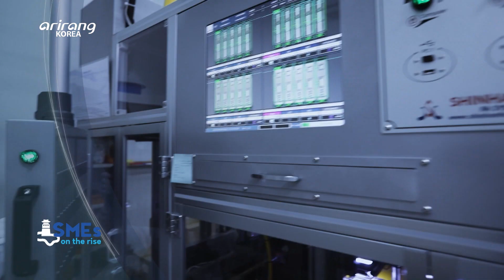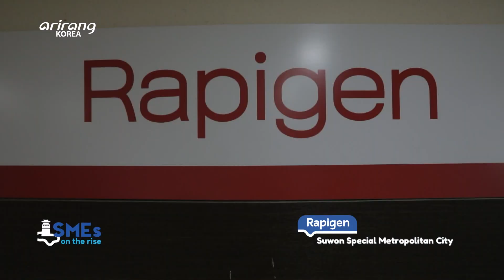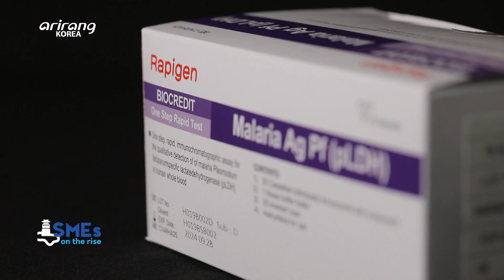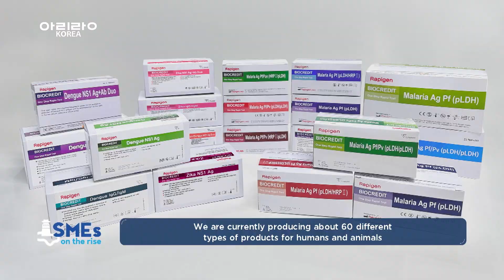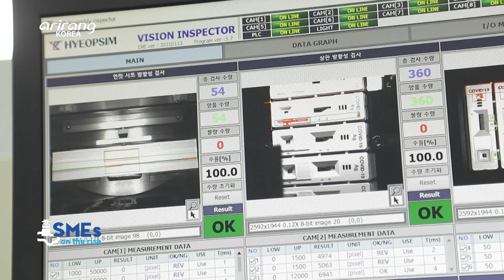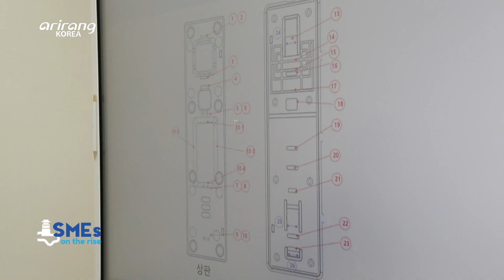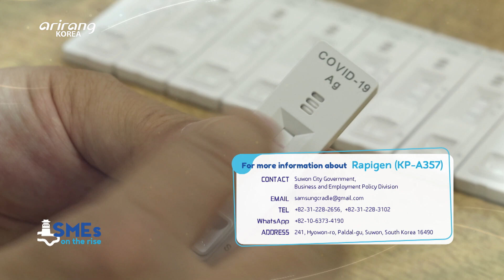[SMEs on the rise 2023] A developer of in vitro diagnostic devices, “Rapigen(래피젠)”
A developer of in vitro diagnostic devices, “Rapigen”
(체외진단 의료기기 전문기업, 래피젠)

Early diagnosis of diseases has grown in significance. Therefore, Korea’s diagnostic devices market, which provides high-quality products at low prices, has received a lot of attention. Rapigen provides in vitro diagnostic kits based on its improved sources technologies. The company has promoted researches for the past 20 years and developed Black Gold Particle. And based on the technology, it has developed diagnostic kits in order to rapidly cope with the COVID-19 pandemic. As a result, the firm has contributed to saving a lot of people's lives and the firm has achieved remarkable growth. It is currently producing about 60 different types of products for humans and animals. We look into Rapigen, a provider of advanced in vitro diagnostic devices.

전 세계적으로 질병 조기 진단의 중요성이 높아지고 있다. 저렴하고 높은 품질을 갖춘 한국의 진단기기 시장이 주목을 받고 있다. 래피젠은 우수한 원천기술로 체외진단키트 및 진단기술 분야에서 두각을 나타내는 기업이다. 20년 동안 연구 개발한 것 중에 블랙골드파티클이 있다. 이 원천기술을 기반으로 코로나 팬데믹에 대비해서 발 빠르게 진단 키트를 개발하여 많은 인명을 구할 수 있었고 기업이 많은 발전을 할 수 있었다. 또한, 인체용 및 동물용 신속진단키트를 비롯해 약 60여 종의 제품 라인을 구축하고 있다. 체외진단 의료기기 전문기업 래피젠을 만나본다.